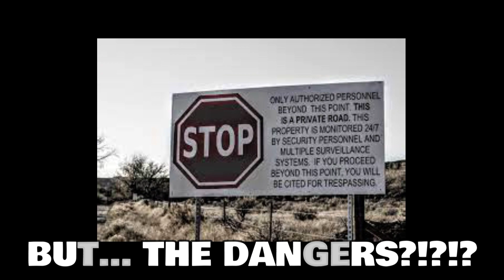Mindforked! LIVE: PROMO Talking Skinwalker Ranch w Chris Bartel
PROMO for upcoming LIVE show this Friday 5/26!

Join us for this special Friday night edition of Mindforked LIVE as we welcome Chris Bartel!!!

Chris is a nine year US Air Force veteran who specialized in Security Forces and was also a Cadre Instructor for GCTS (Ground Combat Training Squadron) at Creech Airforce Base in Nevada. After the Air Force Chris worked with the Department of Energy as a security officer at the Nevada Test Site. He was then hired on the Bigelow team working at Skinwalker Ranch.